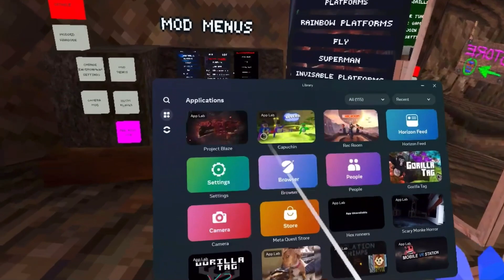THIS GAME HAS FREE MODS!!! (PROJECT BLAZE) (APP CURRENTLY UNAVAILABLE)